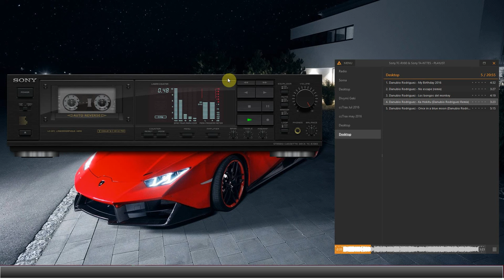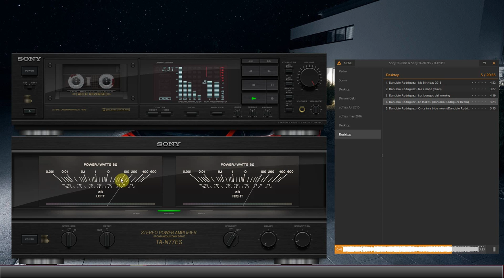Sony TC-RX80 & Sony TA-N77ES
Player: Aimp v4.0
Skin: Sony TC-RX80 & Sony TA-N77ES